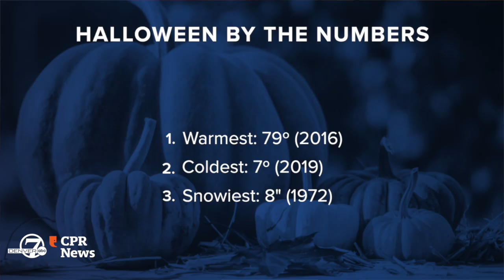October weather swings, a Halloween forecast and our first snow? Denver7, CPR climate conversation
Denver7 Chief Meteorologist Lisa Hidalgo and Colorado Public Radio host Ryan Warner held the October edition of their monthly weather and climate conversation at the Denver7 studios, discussing everything from a Halloween forecast to a phenomenon called “atmospheric thirst.”